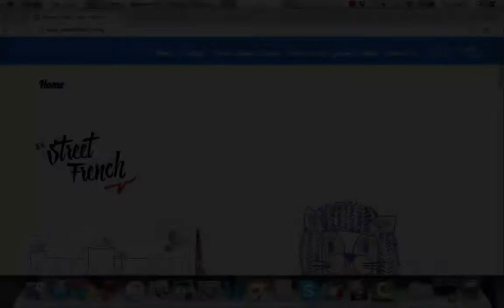Don't Know A French Word? Use This! | StreetFrench.org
Bonjour!

I showed this technique to a few of my private French students and they all really liked it and said it was very helpful!

You're welcome to ask us any questions in the comments section and we'd be more than happy to help you!

Need to look up a word? Check out wordreference.com ^^

We also offer private French lessons here in Paris and via Skype!

Learn French the way it's really spoken!